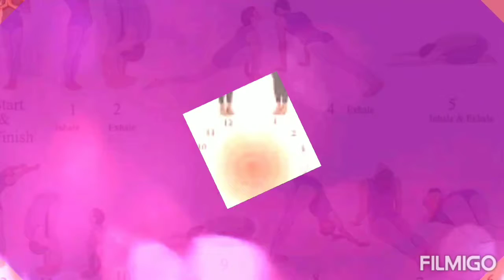Body weight తగ్గటానికి konni health tips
ఒత్తిడి దూరం చేసుకోండి ఇలా, డిప్రెషన్ కి గురి కాకుండా ఇంట్లో నే యోగాసనాలు చేయండి.